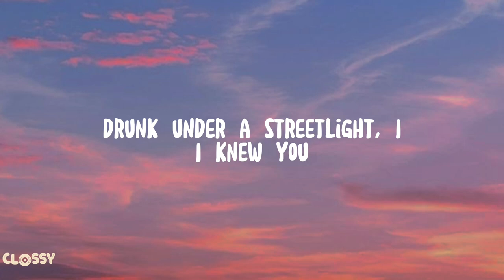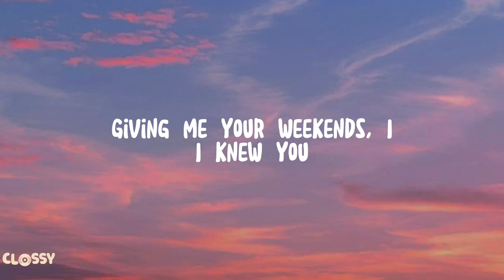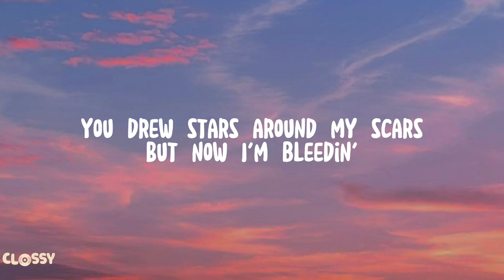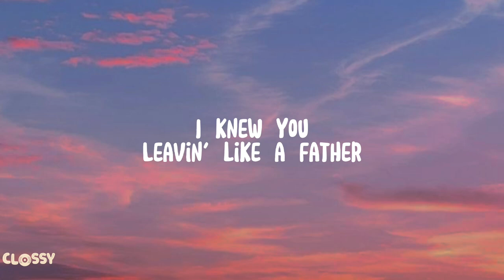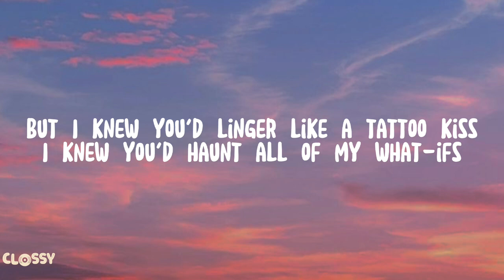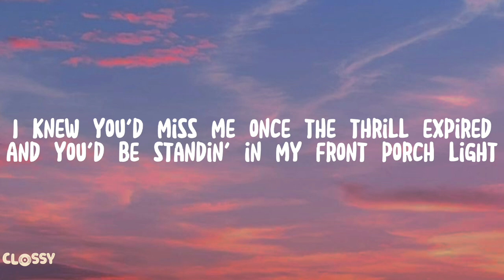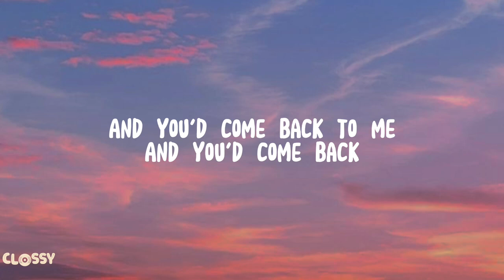Taylor Swift - Cardigan Lyrics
cardigan Lyrics
[Verse 1]